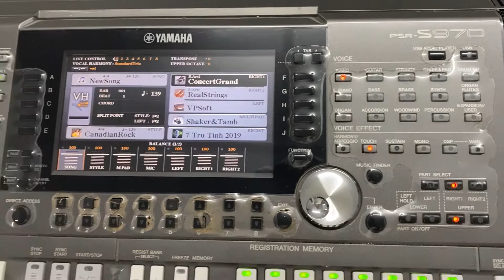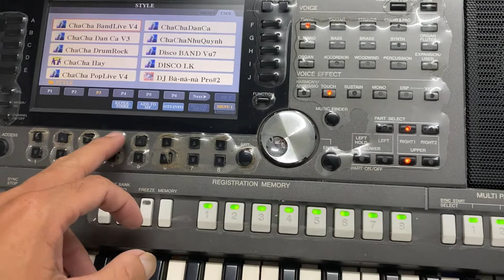Bán Yamaha s970 nguyên rin ở tiền giang//đàn đẹp không rạn nứt giá mềm cho ae làm show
Cửa hàng organ Toàn Quốc- 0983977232
Mua bán trao đổi tất cả các dòng đàn
Dạy và đào tạo nhạc công làm show
Địa chỉ 124 đoàn thị nghiệp- p5- TP Mỹ Tho